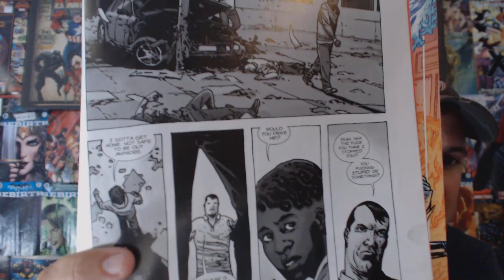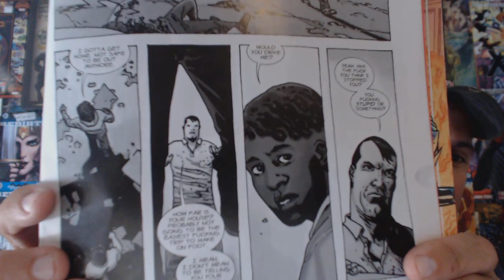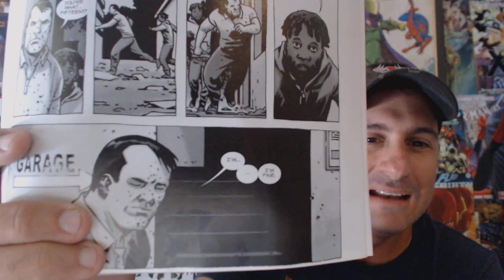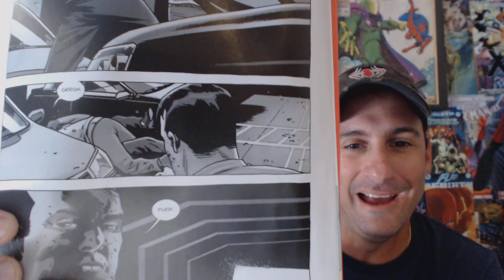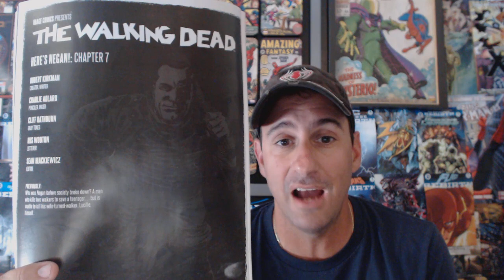The Walking Dead: Here's Negan Part 7!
Mike Spider-Slayer recaps/reviews The Walking Dead Here's Negan part 7 There are  SPOILERS, so you have been warned!